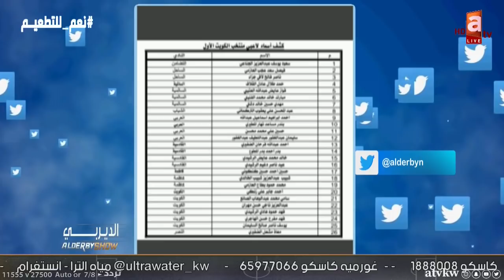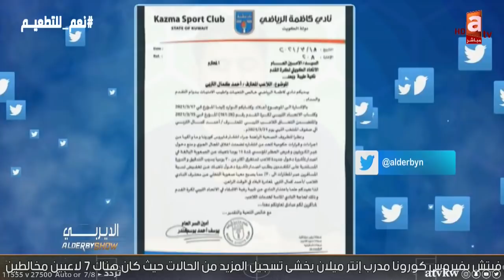الديربي | غياب أسماء بارزة من القادسية عن تشيكلة المنتخب ..حالات تحكيمية في مباراة